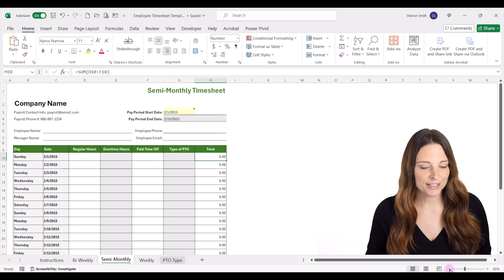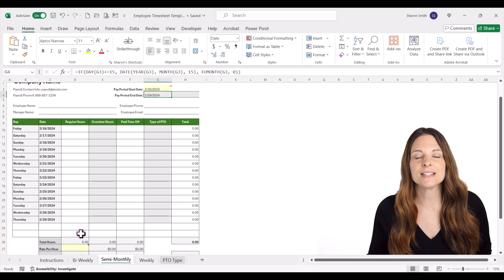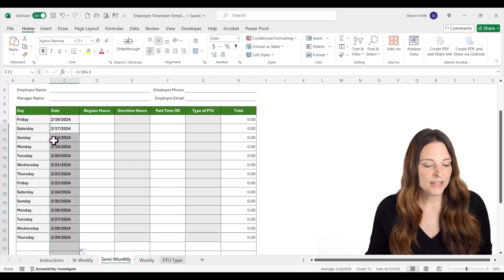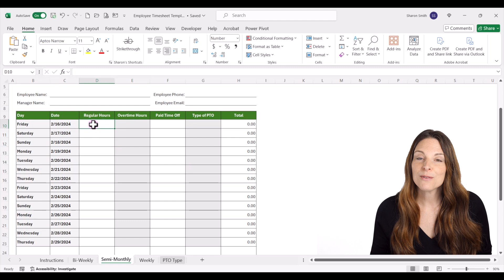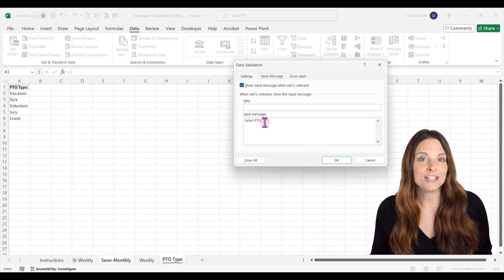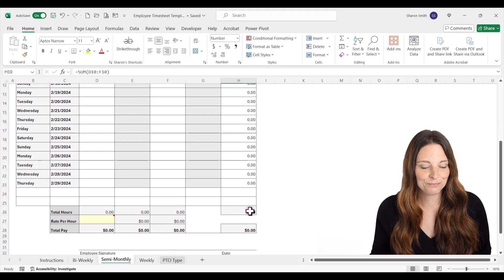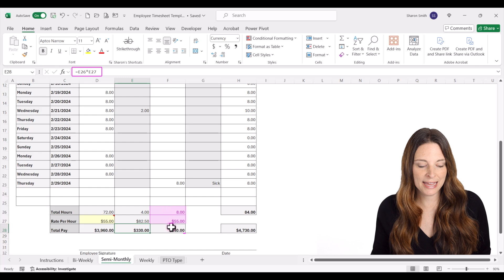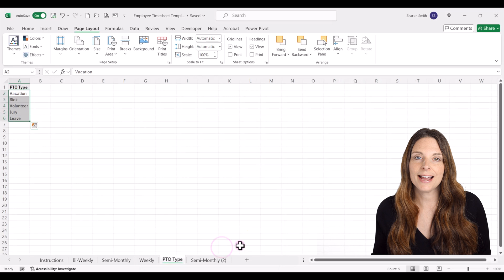How to Automate Semi-Monthly Employee Timesheet Template in Excel for Payroll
How to automate a semi-monthly employee timesheet in Excel using formulas to auto-populate the dates in the pay period, and use special conditional formatting tricks to hide or display all the dates in your pay period range on the timesheet. We'll set up a drop-down list for PTO type selection, and then see how to set it up for calculating hours, overtime, and total pay. This template will automatically update the pay period end date, and all days and dates in the pay period based on entering/updating the pay period start date. Also, simply enter base pay rate and all other totals will auto-calculate.

Link to purchase the fully automated templates if you are interested in getting a jump start

TIMESTAMPS ⏰
00:00 Automate Semi-Monthly Timesheet
00:24 Excel Semi-Monthly Timesheet Template Overview
01:15 Auto-populate Dates with Formulas
02:50 Conditional Formatting to Hide/Display Dates on Timesheet
05:00 Create Drop-Down List in Excel for PTO Type
06:05 Timesheet Calculations and Formulas
07:50 Timesheet Formatting Tips

🎓FREE COURSE: How To Create Fillable Forms in Microsoft Word - A Step-by-Step Guide

If you found this content helpful, please consider donating to my channel. Your donation, no matter what amount, is greatly appreciated and goes towards producing more content that enhances your productivity and elevates your skills.